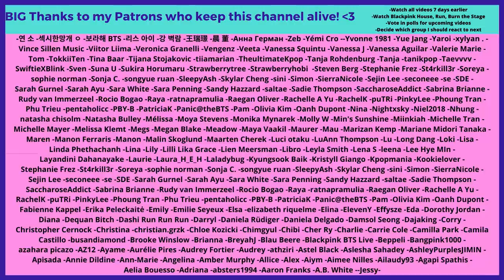HELP ME! 😳😆 Why J-Hope is the Rudest Member of BTS - Reaction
Flo M.
Postfach 11 61
25442 Quickborn
Germany

Flo M.
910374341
Packstation 117
25451 Quickborn
Germany